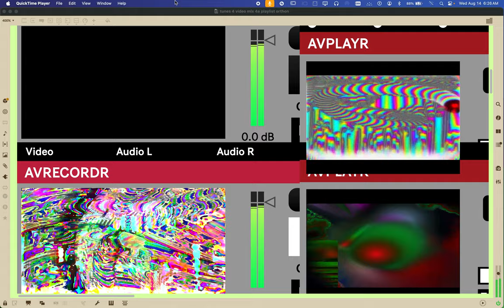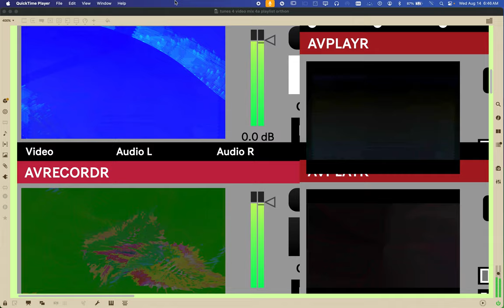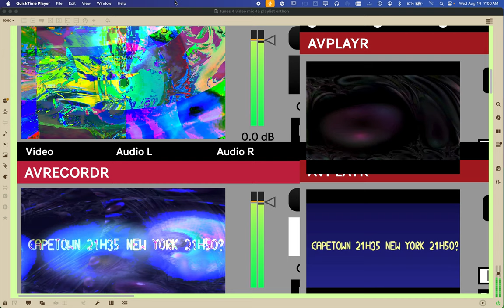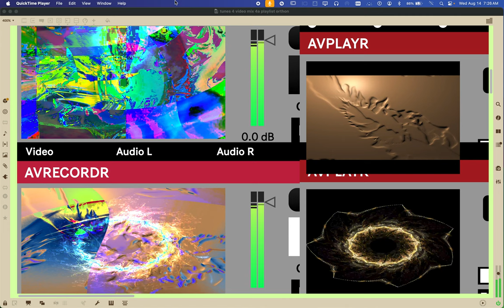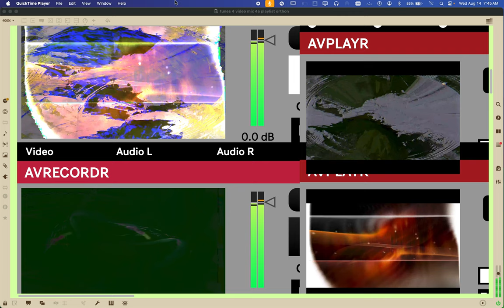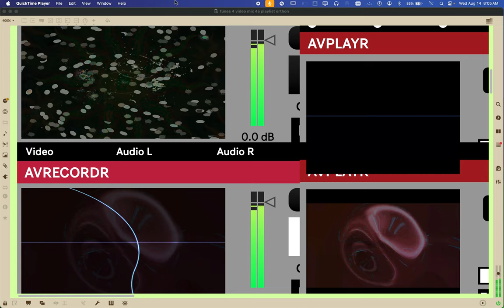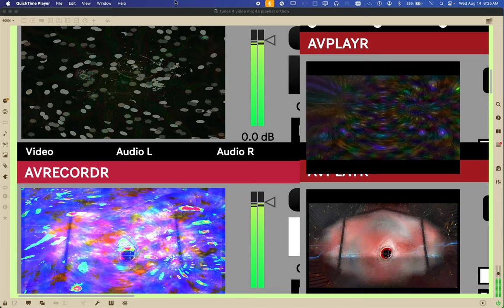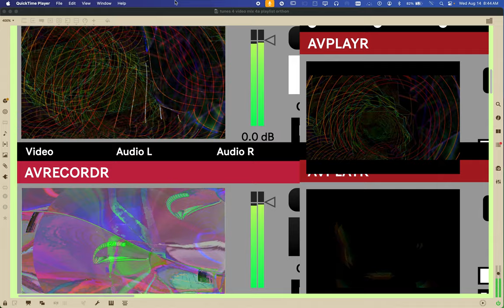Screen Recording 2024 08 14 at 6 25 45 AM